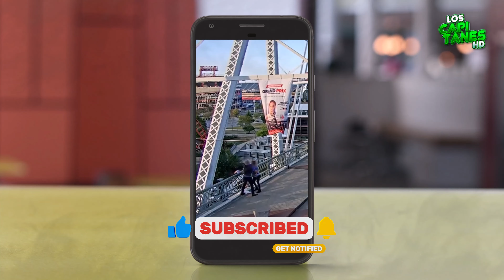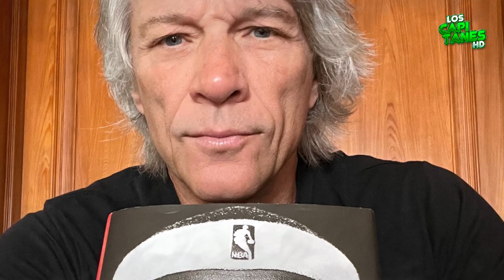Jon Bon Jovi SALVA a una MUJER que intentó SALTAR de un PUENTE ¡héroe sin capa! VIDEO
Durante la grabación de un videoclip, el famoso cantante se encontró con una situación inesperada, pero actuó como todo un héroe.